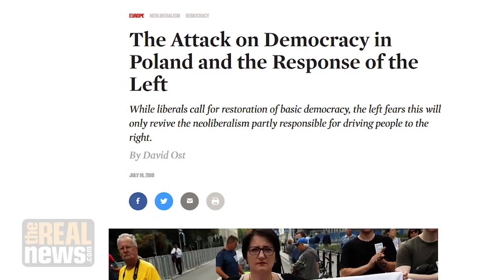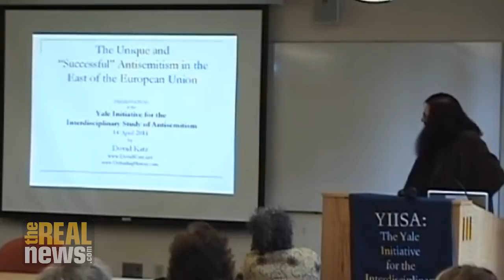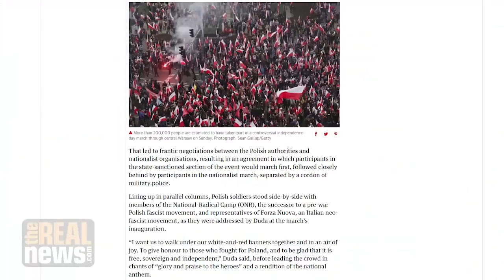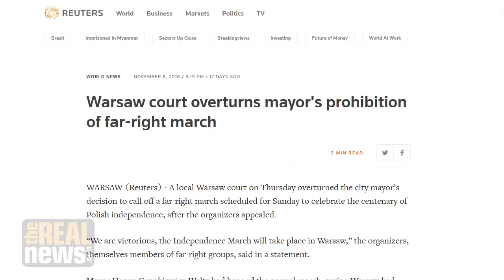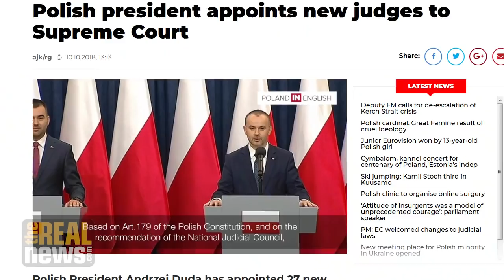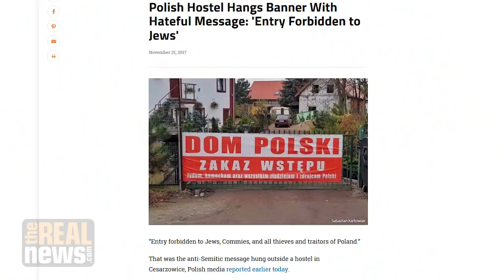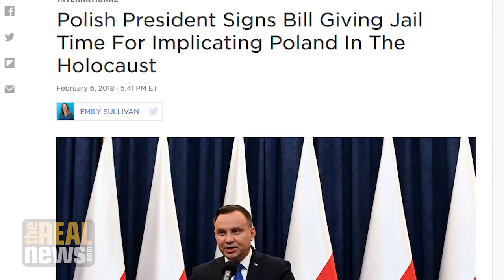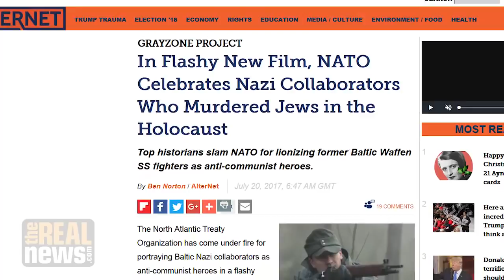NATO & EU Member Poland Collaborates with Fascists & Mandates Holocaust Revisionism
Poland's far-right government, a close US ally, co-sponsored a fascist march after passing a law that makes Holocaust revisionism mandatory. Dovid Katz of Defending History warns Eastern European NATO/EU member states are becoming authoritarian nationalist regimes